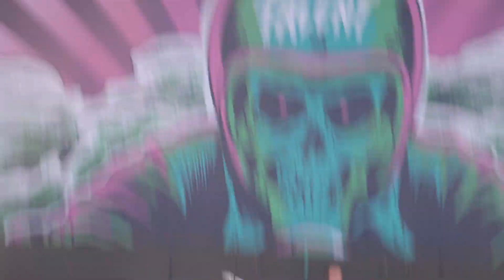Fallen Leaves - Billy Talent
SlamDunk Festival North - Temple Newsam Leeds - 28/5/23